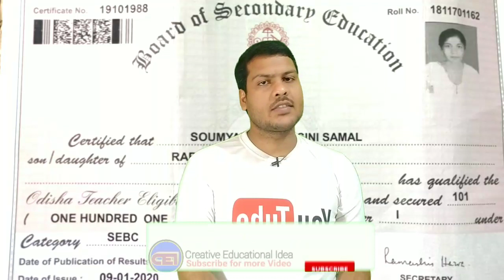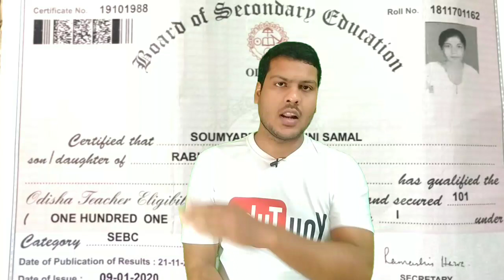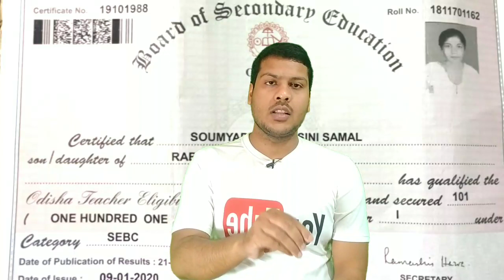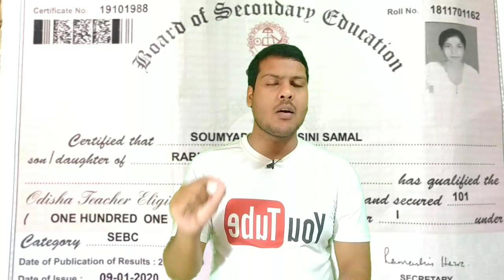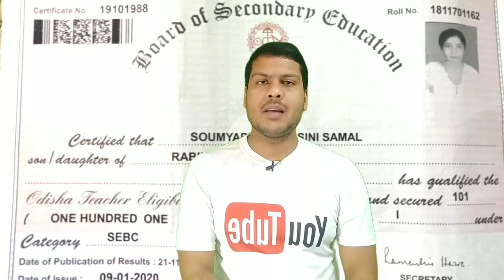OTET certificate ଭୁଲ ଥିଲେ ଚାକିରି ସମୟରେ ସାମ୍ନା କରିବେ ସମସ୍ୟା।। 🤔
For coaching assistance contact 👇👇

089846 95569(take admission after proper enquiry and if satisfied with all facilities)